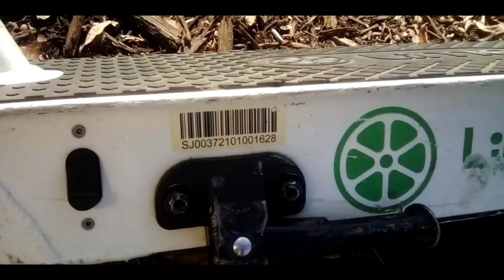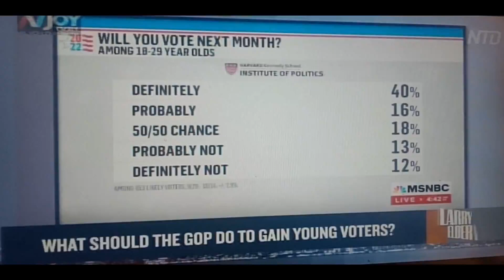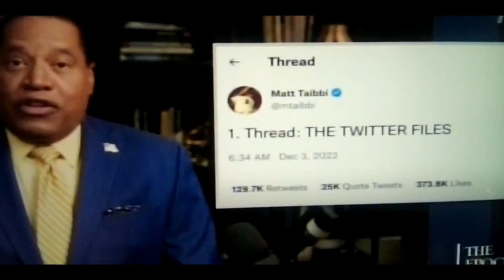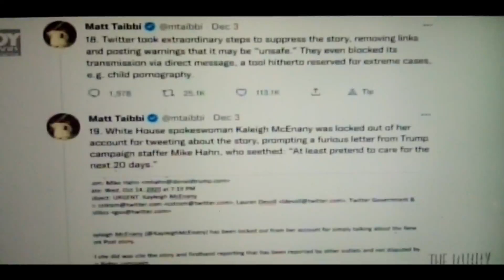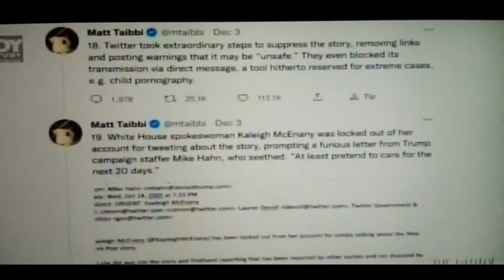12/8/22 I Blame It On The 🌕